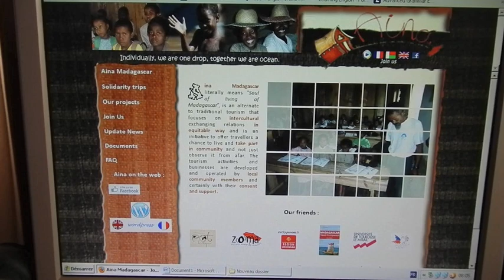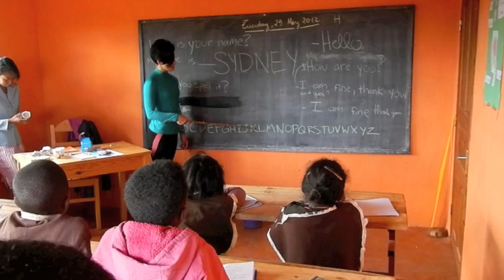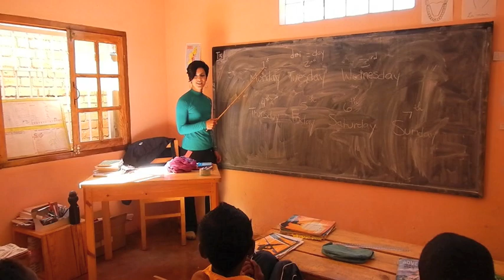Traveling Gypsy with Aina Madagascar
Aina Madagascar is an alternative to traditional tourism that focuses on intercultural, exchanging relations in equitable ways and is an initiative to offer travellers a chance to live and take part in community, not just observe it from afar. The tourism activities and businesses are developed and operated by local community members.